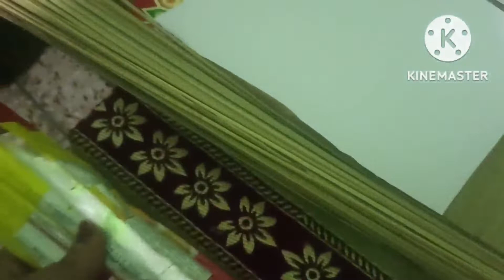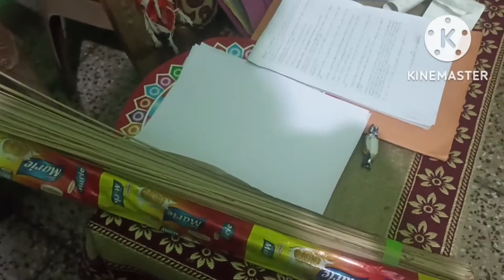sorry for late 🥲|| poonam vlogs chirag